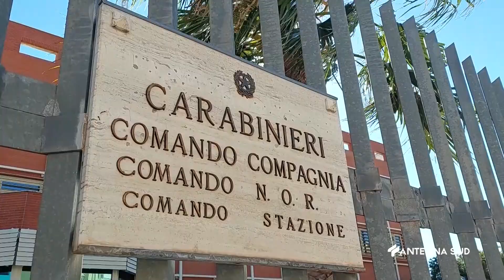25 Marzo 2023 San Vito dei N nni BR Bimbo di 3 Anni Salvato da Carabinieri